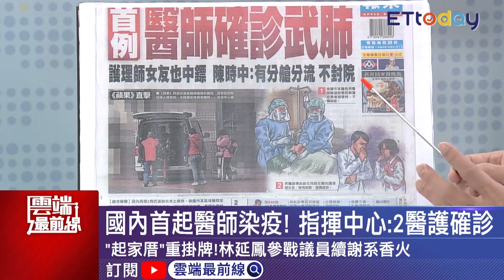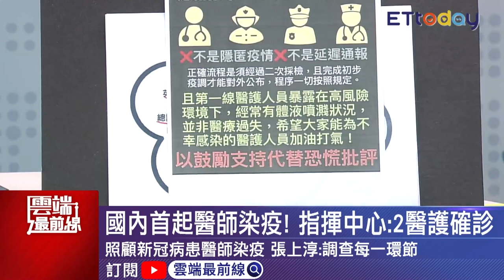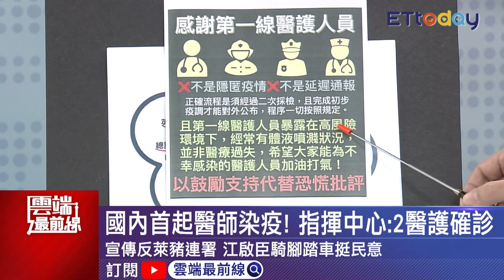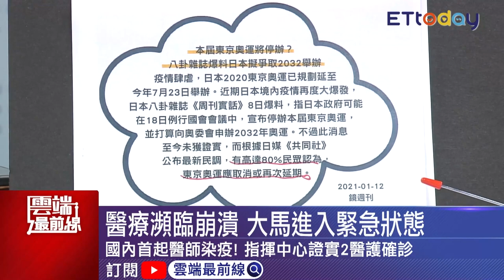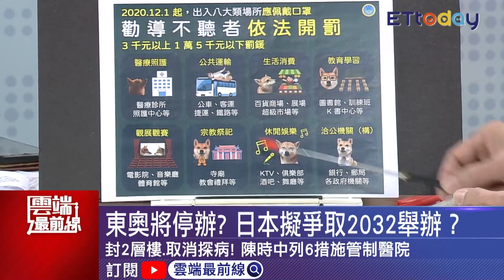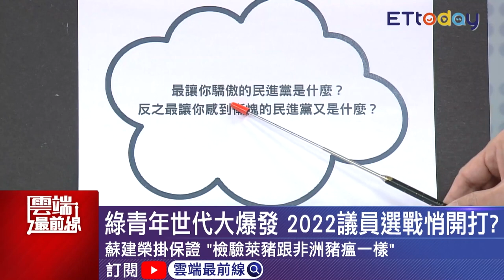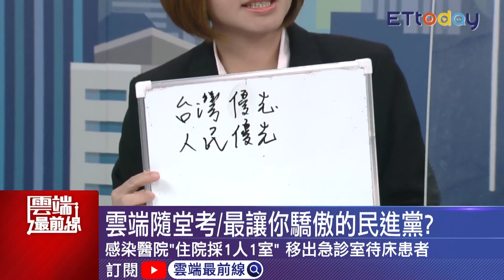青年崛起新時代！綠營注新血搶攻2022 吳怡農強勢回歸 拚選北市黨部主委｜雲端最前線 EP962精華